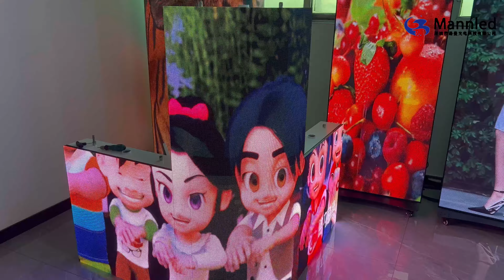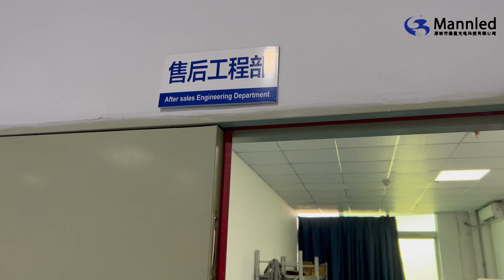Shenzhen Mannled Photoelectric Technology Co., Ltd. - Full Color LED Display Screen Manufacturer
Shenzhen Mannled Photoelectric Technology Co., Ltd, quality Outdoor Full Color LED Screen Supplier from China.
We can provide Outdoor Full Color LED Screen，Flexible LED Display Screen，Floor LED Display Screen and so on.